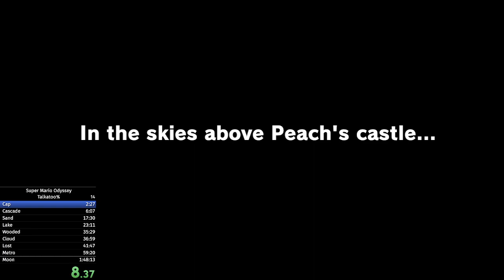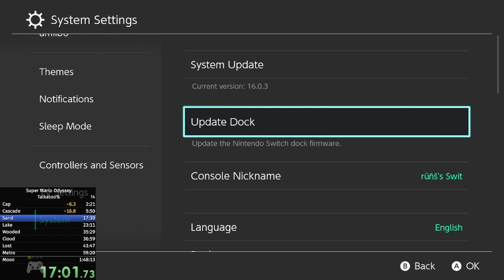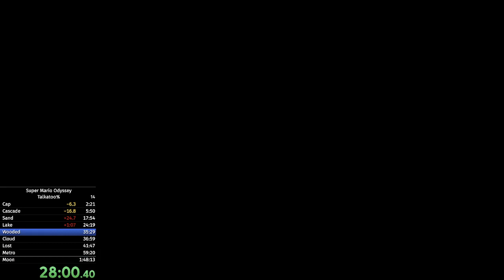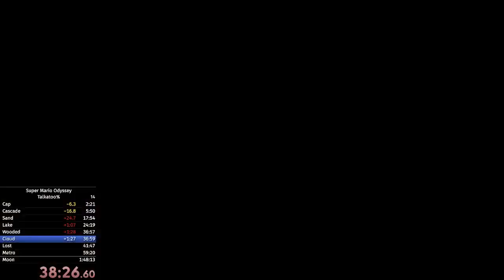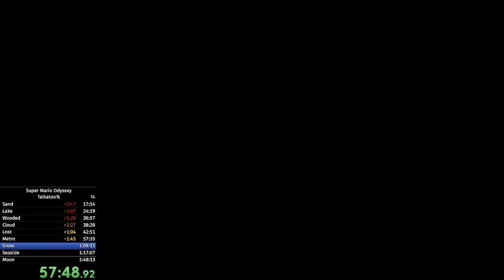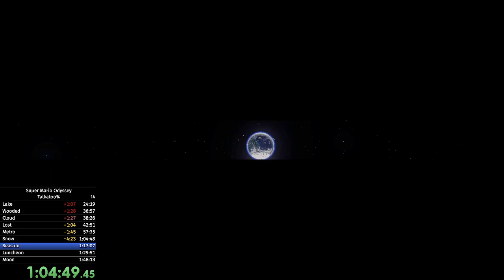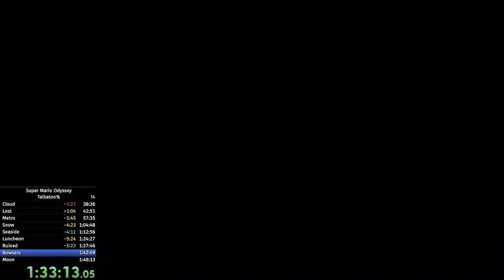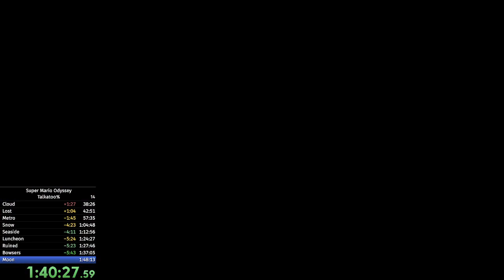Odyssey Talkatoo% in 1:42:50